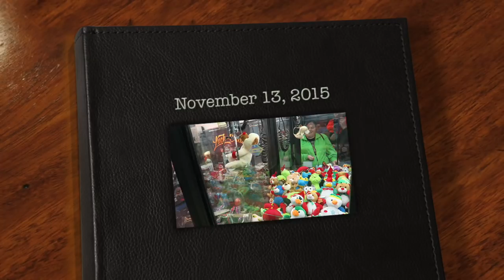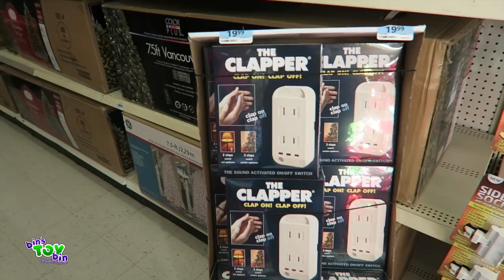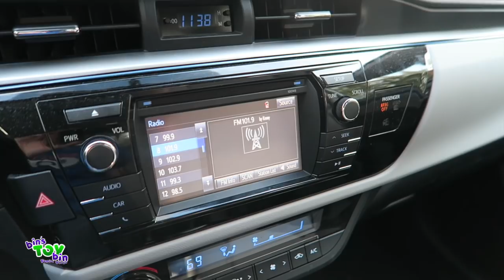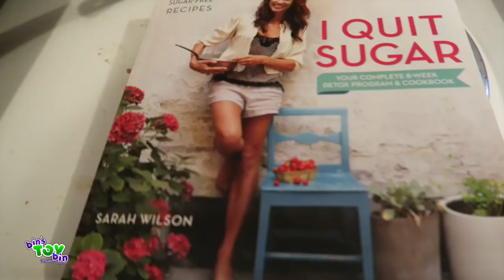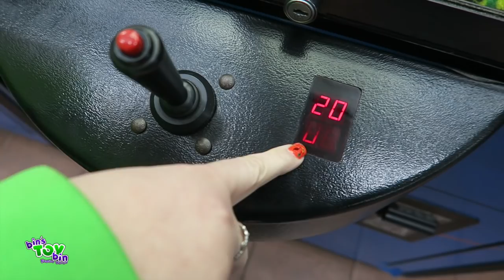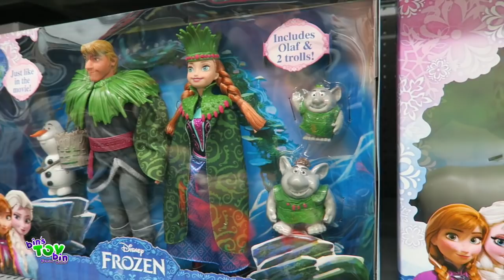K-mart (and Walmart) Kinda Christmas!! & Stuck in the Claw!! | 11.13.2015 | Bins Toy Bin Daily Vlogs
We go pick up our rental to replace the truck while it is fixed and then we head out shopping to see all the new Christmas Stuff for this year!

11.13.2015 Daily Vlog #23